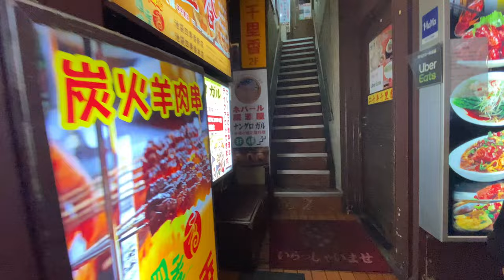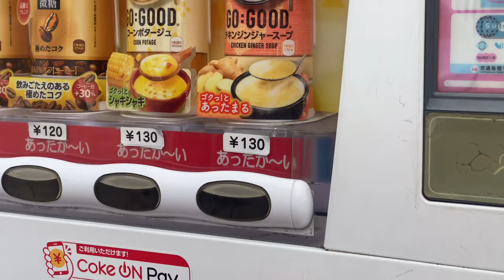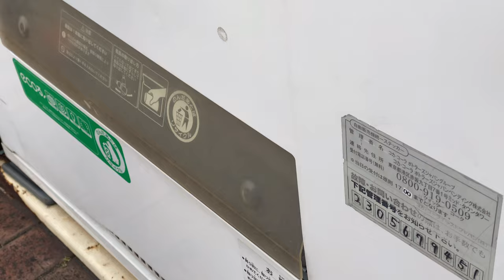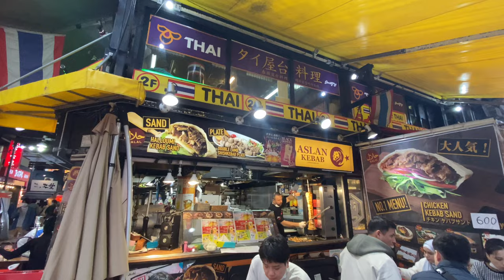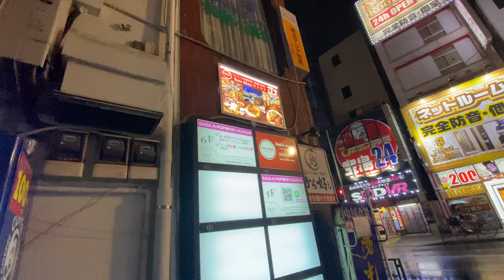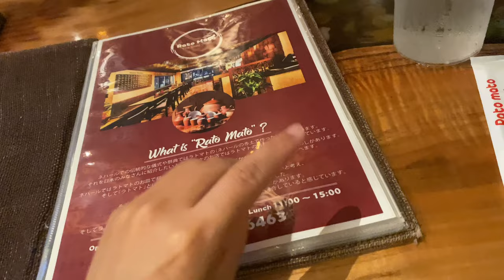Tokyo City Tour| 3Days IN Tokyo| Let's Explore Tokyo Together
Namaste all
Actually, we went to Tokyo but couldn't explore that much due to our own business... But nonetheless we enjoyed it.